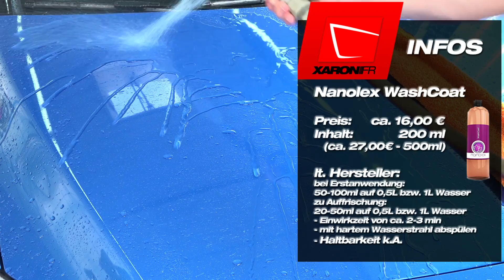CarPro HydrO2 LITE vs. Nanolex WashCoat Sprühversiegelung vs. Waschversiegelung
Infobox öffnen für mehr Infos und Community Bonus! 💰
Leicht anzuwenden und im Anschluss eine schöne Versiegelung auf der Lackfläche? CarPro HydrO2 LITE und Nanolex WashCoat
versuchen genau dies euch zu liefern...wer kann sich den Sieg holen.
📹 weitere Videos zu diesem Thema:
Liquid Elements Gloss Boost vs. Cleanextreme:
🔧 * Hier die gezeigten Produkte:
CarPro HydrO2 LITE:

besten Microfasertücher (40x40) zum auspolieren in verschiedenen Farben:
chemicalworkz

Wenn ihr über diese Links einen Artikel erwerbt bekomme ich vom jeweiligen Partner eine Provision, die ich in neue Testprodukte, Filmzubehör und Gewinnspiele investieren kann. Für euch ändert sich preislich nichts. Ich danke euch für den Support.